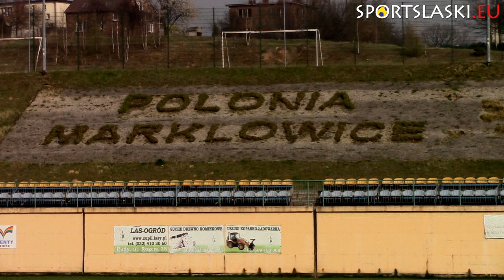Polonia Marklowice - Unia Turza Śląska 0:4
W sobotnie, wiosenne popołudnie w Marklowicach zmierzyły się drużyny Polonii i Unii Turza Śląska. Mecz drużyn z czołówki ligi okręgowej brzmiał tak niestety tylko na papierze. Polonia już w okresie przygotowawczym prezentowała się bardzo słabo, a liga póki co to potwierdza. Bardzo serdecznie zapraszamy do zobaczenia relacji wideo z tego spotkania!